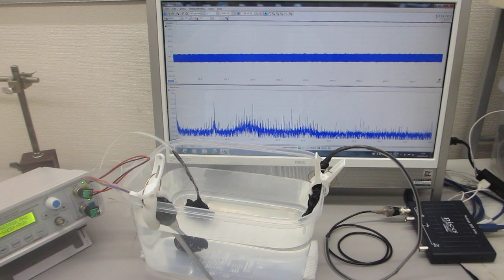樹脂容器の音響特性を利用した、メガヘルツの音響流制御実験（超音波システム研究所）